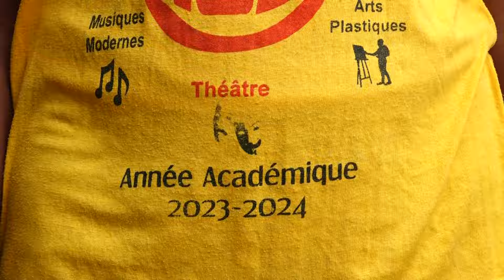Art et culture en Afrique de l'ouest: les clubs Unesco universitaires bientôt à Cotonou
L’Ensemble artistique et Culturel des étudiants de l'Université  d’Abomey Calavi (EACE-UAC) accueille dans les jours à venir les  Clubs Unesco universitaires de l’Afrique de l’Ouest dans le cadre du Festival culturel des clubs Unesco.

En plein préparatif pour l’événement, les étudiants  ont reçu la visite d’une délégation de la Fédération béninoise des associations et  clubs pour l’Unesco. Un déplacement dont l’objectif était d’apporter son soutien à l’EACE-UAC en vue de ce grand rendez-vous artistique et culturel.